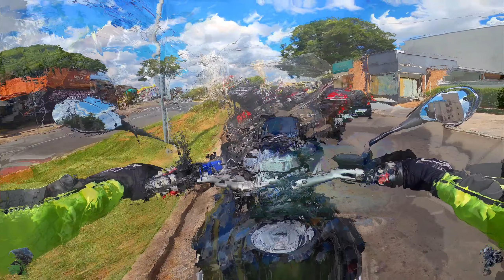SP-075 Indaiatuba - Gettin' Jiggy Wit It - Zirr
Will Smith
Passeio de Moto, vídeo com musicas.